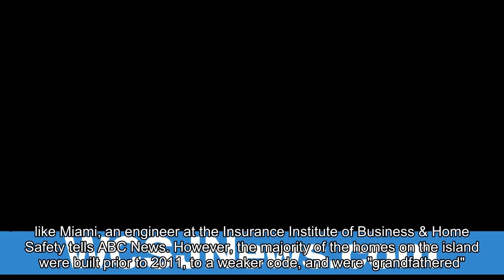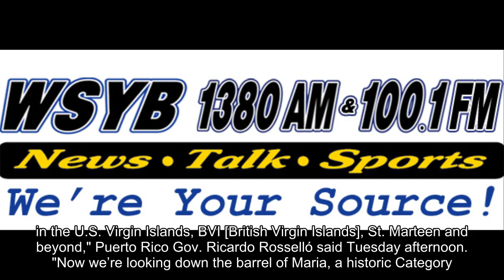Building codes on Puerto Rico unable to withstand Category 5 storms: Expert